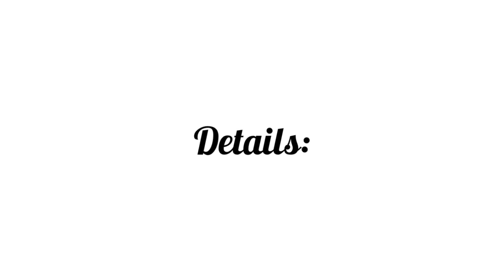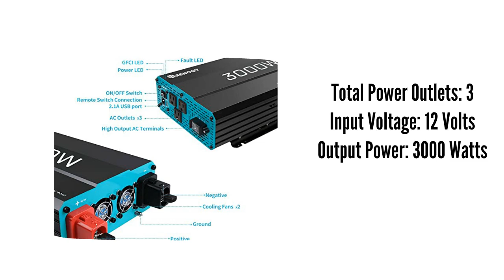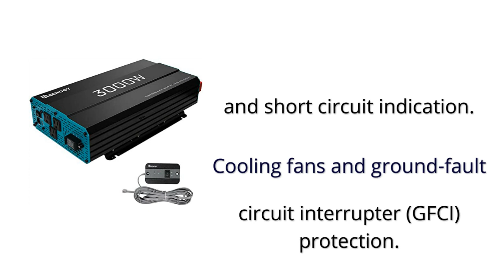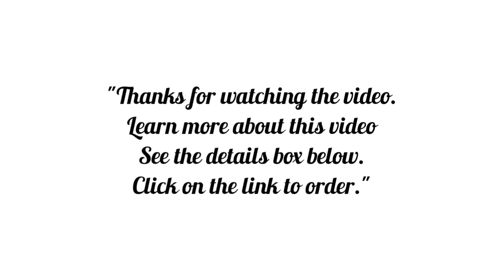Renogy 3000W Pure Sine Wave Inverter 2022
Renogy 3000W Pure Sine Wave Inverter 12V DC to 120V AC Converter for Home, RV, Truck, Off-Grid Solar Power Inverter 12V to 110V with Built-in 5V/2.1A USB Port, AC Hardwire Port, Remote Controller

👇👇 Best Site Links To Other Products 👇👇

✔✔ Best Amazon products:

👉👉 Renogy 3000W Pure Sine Wave Inverter 12V DC to 120V AC Converter for Home;

👉👉 kinverch 2000W Continuous/ 4000W Peak Power Inverter 3 AC Outlets 12V to 110V Car Converter with USB Port;

👉👉 BMK 200W Car Power Inverter Newly Car Plug Adapter Outlet Charger DC 12V to 110V Car Inverter with 1.2A&2.4A USB, 1 QC3.0 USB and 1 Type C Ports;

👉👉 Battery Tender 750 Watt Power Inverter with LCD Screen;

✔✔ Best Ali-Express Products:

👉👉 220v 1.5kw Inveter 2.2kw VFD Frequency Converter Variable Frequency Drive Spindle Motor Speed Control;

👉👉 Factory sale,DC12V 24V 48V to AC110V 120V 220V 230V 240V 300W pure sine wave power inveter off-grid inverter;

👉👉 IDEALPLUSING low price 12v 24v 48v 60v 72v 84v dc to 100v 110v 120v 220v 230v 240v ac dc to ac pure sine wave 5kw inveter;

👉👉 5000W (remote control) pure sine wave solar power inverter DC 12V 24V 48V to AC 110V 220V digital display;

✔✔ Best Alibaba Products:

👉👉 solarborn high efficiency price mppt on grid solar inveters solar panels power frequency inverter solar inveters;

👉👉 Delta MS300 series inveter original authentic 2.2KW 380V VFD5A5MS43ANSAA;

👉👉 Goodwe 60Kw 80Kw Ge8K Wifi 30Kw Inverter 5K 8K Pv Inveter 3Kv 3Kw Nvertor 5Kw Revo Series Solarinvert 1K 24 2K 2Kw Invetor;

👉👉 New Design 1000W off grid 12 to 220v modified sine wave power inveter with charger for home;